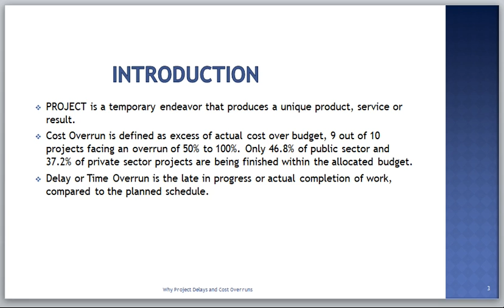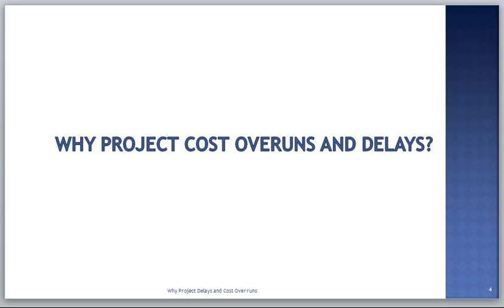Why Project Delays and Cost Overruns 2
Welcome to Regina Fumbuka.
I am here to help you to develop professional skills practically through videos and become more efficient, effective, competent and employable to the companies locally and internationally.

ABOUT
Regina Fumbuka is a Management Consultant, Trainer, Author, Mathematician and Engineer with passion about adding value to people in the professional world. She believes that by improving people knowledge and skills, the companies where they are working at, will increase their productivity, efficiency and effectiveness.